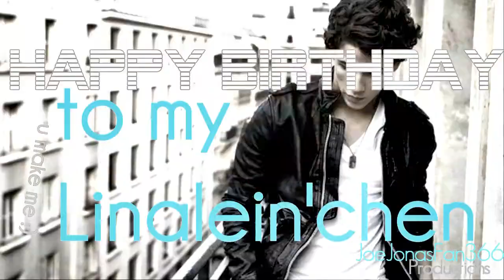She is so Lovely! ►Happy Birthday Lina! .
Linaaa! :) Ich hoffee soo sehr das dir die Überraschung gefällt :)
[auch wenn sie soo spät kommt :/]
trozdem wir ALLE habeeen dich wirklich wirklich soo liieeeeb ♥.
& hoffen duu hast einen mega tollen Taag *:* [mit kuchen :p und geschenken xD.]

dankee noch an : Lisa [HSSPRODUKTION],Jaci [jaci0109],Buki [MissUnderCover42],Gidi [MissUndercover42],Liza [DeMileyJB] & Ani [JoeJonasFan366] :D

ALLES ALLES GUTEE HUNNIEEE . WE LOVEEE YOUUU *_____*